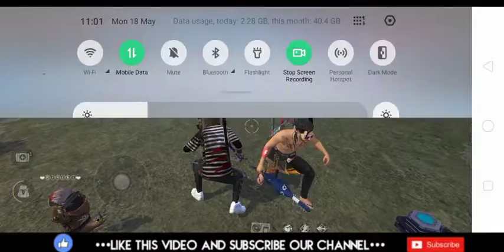Free Fire New Hoverboard Bug😲||Fly Unlimited Height With Your Friends😵||Hoverboard Tricks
📍In This Video I'll show how to fly with your friend using hoverboard unlimited height 😘

📍Dear Team YouTube If you want to remove this video please send a mail to I'll remove the video within 12 hours